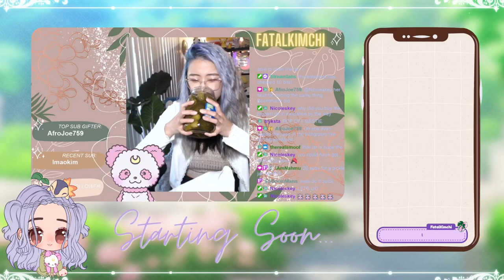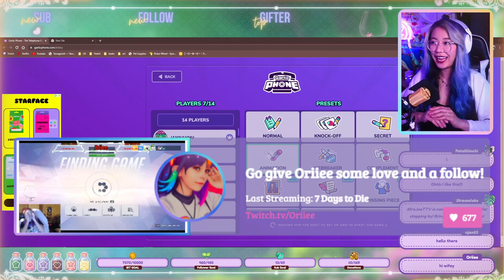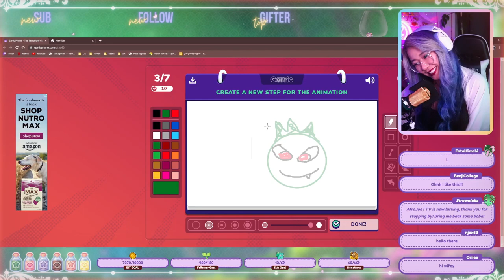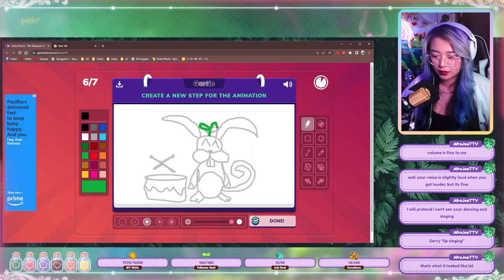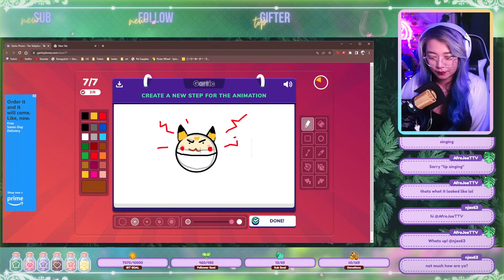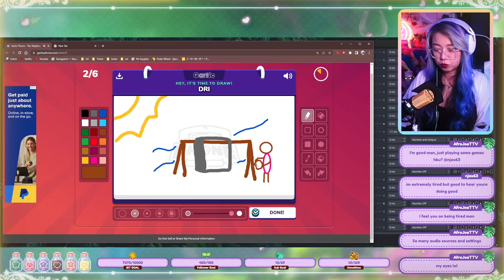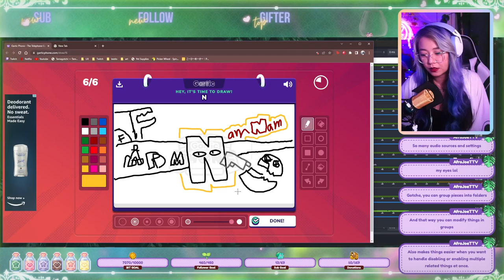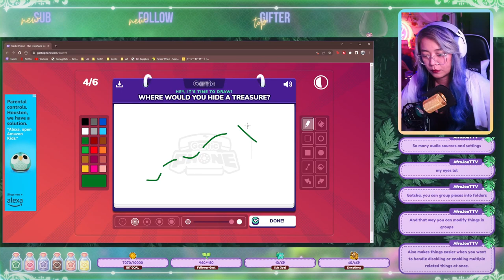Gartic Phone Stream!: FatalKimchi Playback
💙 Amazon Shop List
💜 Browse Etsy Shop

💞 Gift Me!